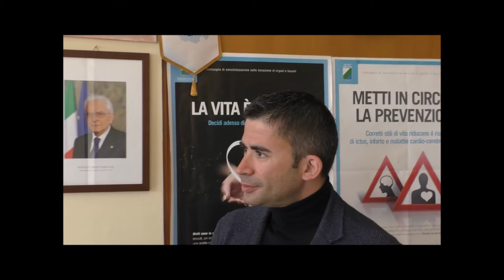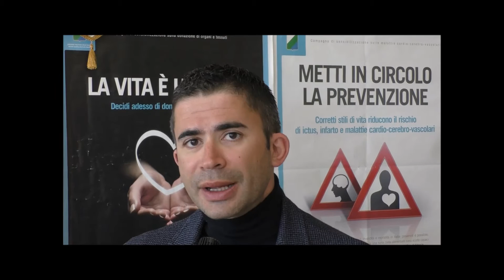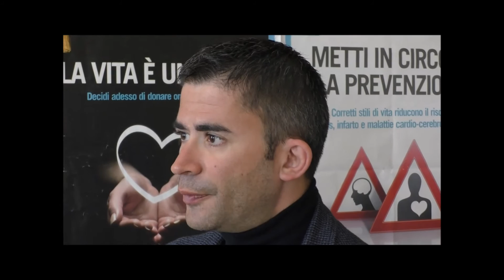Paolucci: 118 e elisoccorso, più personale medico, mezzi e fondi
Intervista a Silvio Paolucci, Assessore Sanità Regione Abruzzo

Con la firma di un apposito protocollo di intesa tra Regione Abruzzo, Croce Rossa Italiana e le quatto Asl abruzzesi, è stata avviata (in attuazione degli artt. 6, comma 7, 8, comma 2, del d.lgs. 28 settembre 2012, n. 178), la procedura che porterà all’assunzione di 23 dipendenti con rapporto di lavoro a tempo indeterminato della Croce Rossa Italiana. I 23 dipendenti sono in organico alla CRI e ricoprono oggi funzioni di autista soccorritore. Si tratta di personale che aveva già prestato servizio in attività convenzionate con le Asl per un periodo non inferiore a cinque anni.

Nello specifico, dal 1° aprile 2017 al 30 giugno 2017, il personale sarà utilizzato in regime di avvalimento dalle Asl competenti per territorio, facendo riferimento alla precedente sede di servizio dei lavoratori. A far data del 1° luglio 2017, invece, a conclusione di un confronto con le organizzazioni sindacali, si procederà all’inquadramento e all’immissione in ruolo del personale nelle dotazioni organiche delle quattro Asl. “Sono soddisfatto per la convenzione che abbiamo sottoscritto – ha detto l’assessore alla sanità Silvio Paolucci – in quanto abbiamo fornito una risposta concreta ai 23 dipendenti della Croce Rossa Italiana, che, a seguito della riorganizzazione del proprio ente di appartenenza, avevano perso ogni certezza sul loro futuro lavorativo”